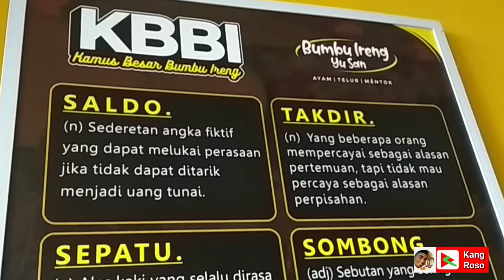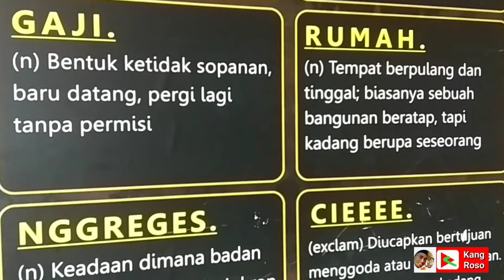Pemalang Hari Ini | 2020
Pemalang Hari Ini yang nampak masih sepi dalam  perjalanan suatu acara dan sekalian berbagi perkembangan situasi terkini. Dalam pandemi Pemalang hari ini dapat kita saksikan dari mulai jalan pantura di alun-alun hingga di sekitar GOR Pemalang.

Informasi Pemalang hari ini mudah-mudahan sebagai informasi tambahan bagi kita untuk tetap di rumah saja. (Sabtu).